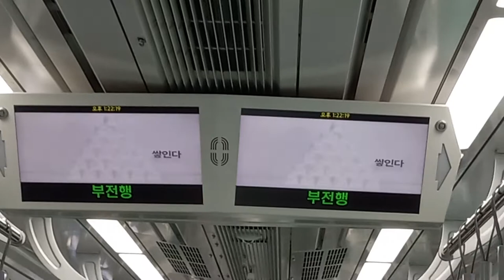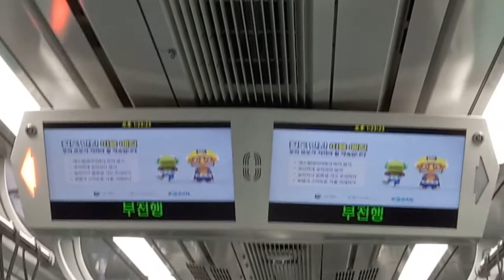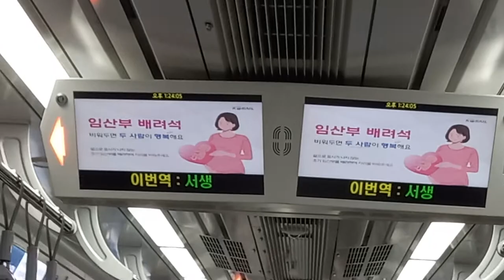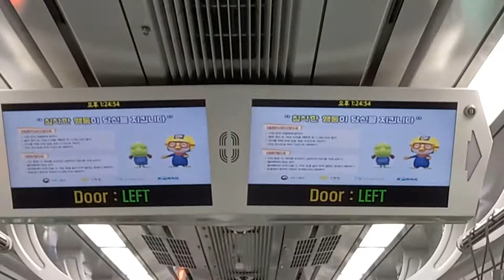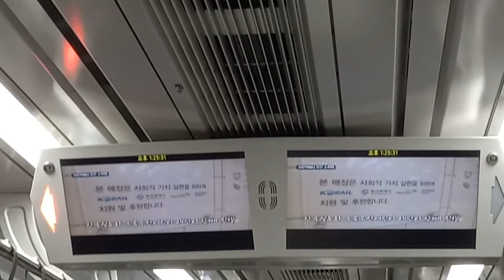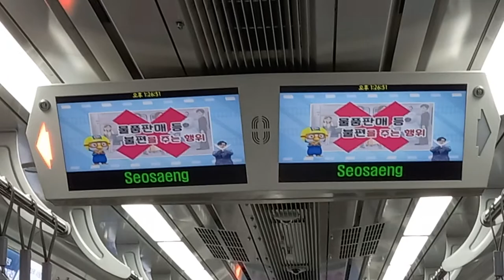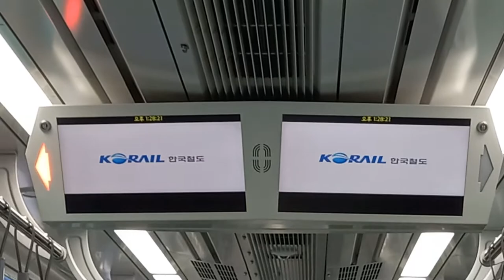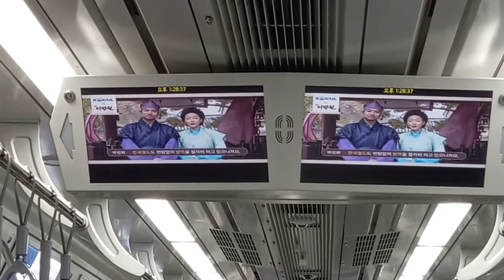코레일 동해선 부전행 남창-서생 주행영상, LCD(20)